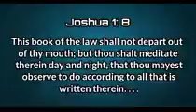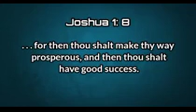Making Your Way Prosperous